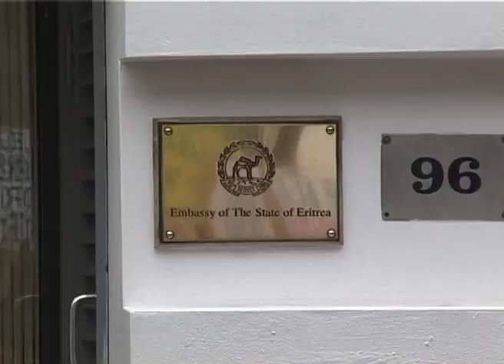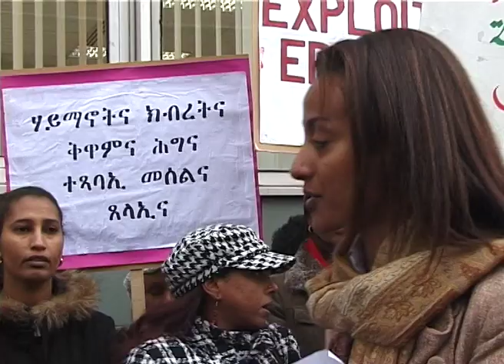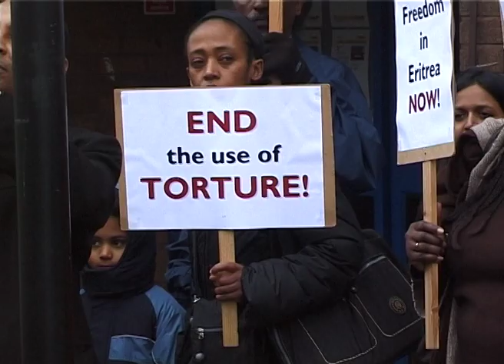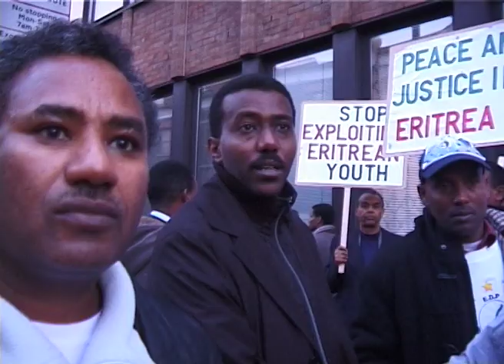Eritreans in London protest against human rights abuses in Eritrea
Eritreans in London protest outside their embassy against human rights abuses in Eritrea.